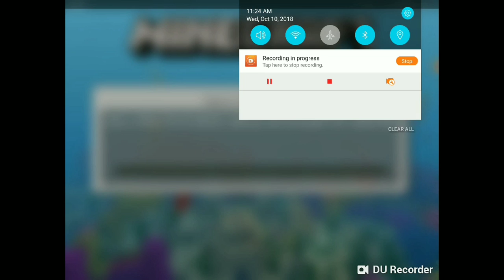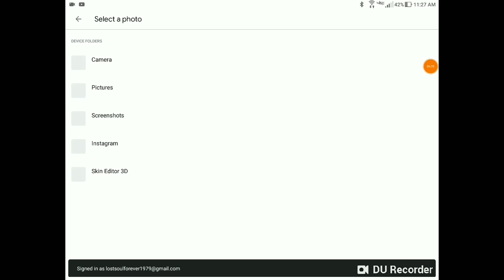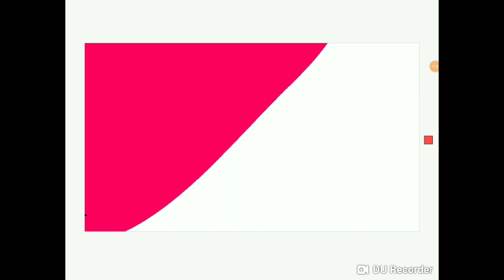The LONE TREE!!!| Minecraft Lets Play S/1 Ep/1